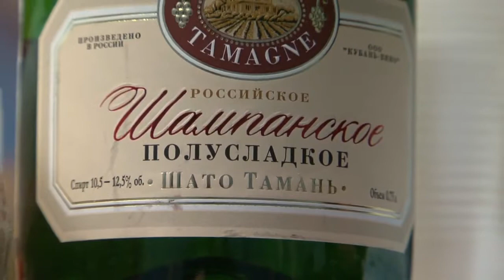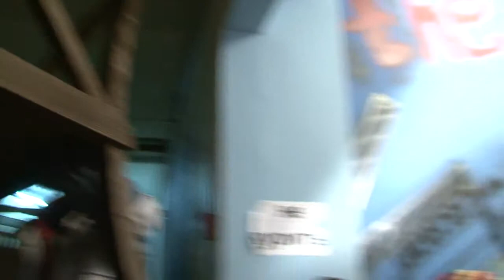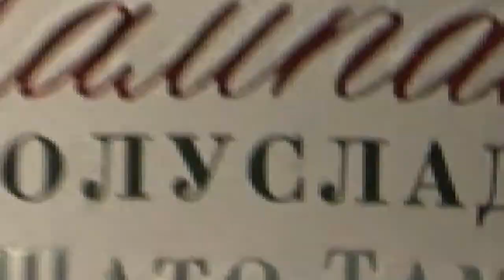PECHORIN BACKSTAGE NEW YEAR